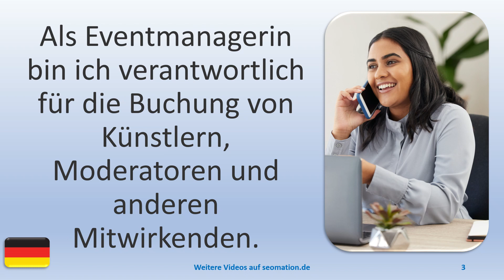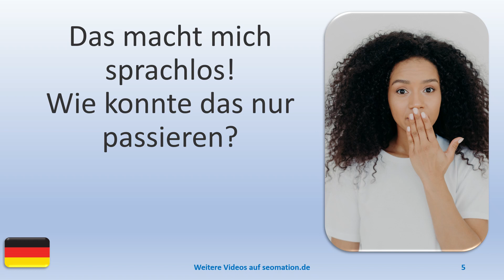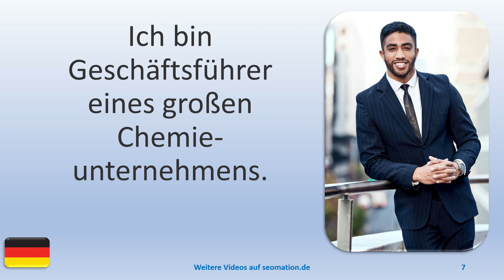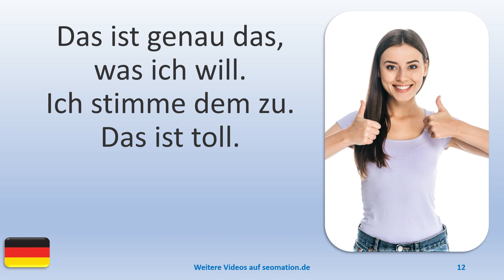▶️6103▶️ Ich lerne Deutsch mit Texten und Bildern in unterschiedlichen Situationen.